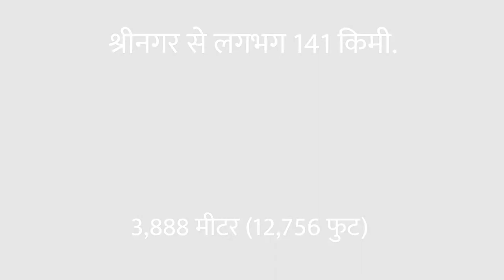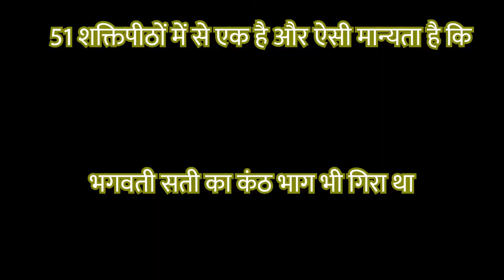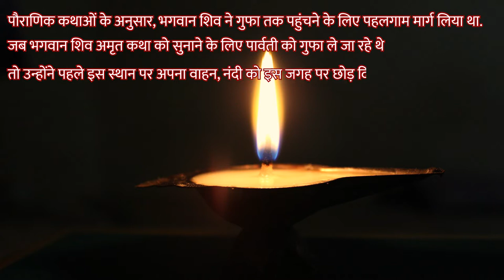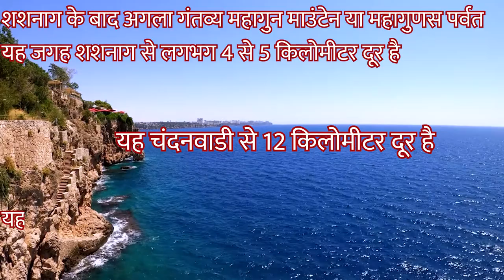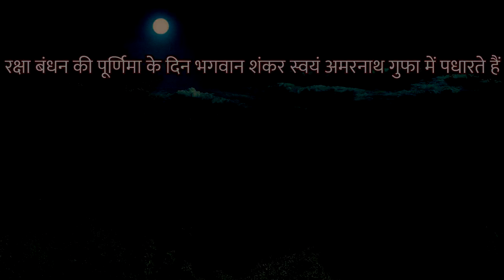अमरनाथ गुफा के बारे में रोमांचक जानकारी | Exciting Information About Amarnath Gufa | Har Har Mahadev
Har Har Mahadev Friends, today we are going to talk about many interesting facts related to the Amarnath cave. Some of them are interesting and some are attractive. Which you hardly know, let us know about it.
Amarnath Cave is one of the major shrines of Lord Shiva. Therefore, Amarnath is called the pilgrimage place. Every year thousands of devotees from all over the world come to see Lord Shiva.
In this cave, 10-12 feet high natural Shivling is made. It is believed that the sight of this Shivling gives special crepa to Lord Shiva.
Do you know that Amarnath cave is in the Himalayan region of South Kashmir. It is about 141 km from Srinagar. At a distance of 3,888 meters (12,756 ft). This pilgrimage site can be reached by Pahalgam and Baltal routes. Pahalgam is about 92 km from Srinagar and Baltal is about 93 km. After reaching Pahalgam or Baltal, further journey has to be done with the help of foot or horse-mule.
According to mythology, Lord Shiva took the Pahalgam route to reach the cave.

क्या आप जानते हैं कि कश्मीर में 45 शिव धाम, 60 विष्णु धाम, 22 शक्ति धाम, 700 नाग धाम तथा असंख्य तीर्थ हैं पर अमरनाथ धाम का सबसे अधिक महत्व है. पुराण के अनुसार काशी में लिंग दर्शन और पूजन से दस गुना, प्रयाग से सौ गुना और नैमिषारण्य से हज़ार गुना पुण्य देने वाले अमरनाथ के दर्शन माने जाते है. यहां तक कि बृंगेश सहिंता, नीलमत पुराण, कल्हण की राजतरंगिनी आदि में इस का बराबर उल्लेख मिलता है. कल्हण की 'राजतरंगिनी' में कश्मीर के शासक सामदीमत का एक आख्यान है. वह शिव का एक बड़ा भक्त था जो वनों में बर्फ़ के शिवलिंग की पूजा किया करता था. हम आपको बता दें कि बर्फ़ का शिवलिंग कश्मीर को छोड़कर विश्व में कहीं भी नहीं मिलता है|
ये शायद ही आप लोगो को पता होगा कि अमरनाथ गुफा में शिवलिंग के साथ ही श्रीगणेश, पार्वती और भैरव के हिमखंड भी निर्मित होते हैं. हर वर्ष आषाढ़ पूर्णिमा से रक्षाबंधन और सावन के पूरे माह यहां श्रद्धालु बाबा अमरनाथ के दर्शन के लिए पहुंचते हैं. किंवदंती के अनुसार रक्षा बंधन की पूर्णिमा के दिन भगवान शंकर स्वयं अमरनाथ गुफा में पधारते हैं
तो दोस्तो आशा करता हु की अमरनाथ से जुड़ी काफी जानकारियां हो गयी होगी,
अगर कोई भी सुझाव हो तो कमैंट्स बॉक्स में जरूर बताएं।

Top 10 Interesting Facts About Amarnath Cave.

1. Who found Amarnath GUFA?
2. What is story behind Amarnath Gufa?
3. What is inside Amarnath Cave?
4. What is the history of Amarnath Gufa?
5. Interesting facts about Amarnath Gufa?
6. What is the height of Amarnath Cave?
7. What is the special of Amarnath Cave?
8. What is route of Amarnath Yatra?
9. Amarnath Gufa me shiv ling Kaise Banta Hai?
10. Who is discovered Amarnath GUFA?

About Channel :-

Image And Video Credit :
Pixabay.com